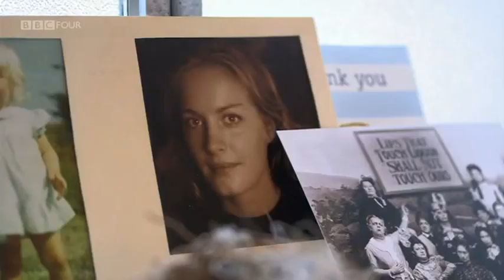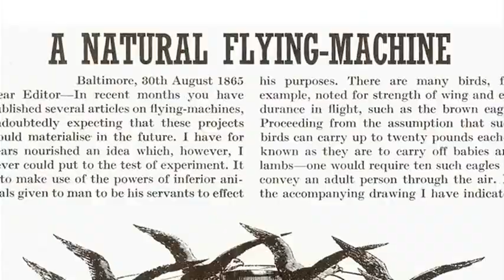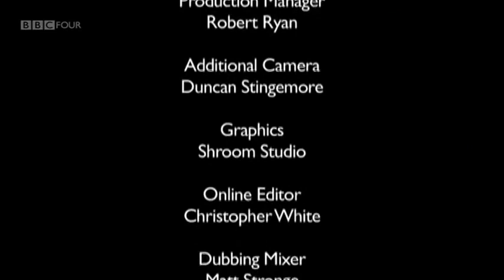What do artists do all day? - Polly Morgan Ep. 2/2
What Do Artists Do All Day? is a documentary series, airing on BBC Four. Film crews accompany various prominent artists as they go about their daily schedules and share insights into their working lives and creative processes.

Polly Morgan was born in Banbury, Oxfordshire, England in 1980,[5] and grew up in the Cotswolds on her family farm, and mentions a lack of squeamishness about death as well as being comfortable with the practice of dealing with the corpses of animals.[6] She moved to East London in 1998 and continues to live there today.[5] Morgan graduated from Queen Mary, University of London, in English Literature in 2002.[4]

During her studies, Morgan worked at Shoreditch Electricity Show Rooms, a bar popular with artists; after graduation, she continued to work there as manager.[2] At 23 Morgan was living above the bar and working out of her apartment, "tinkering with taxidermy."[6] Inspired to create work of her own she took a course with the professional taxidermist George Jamieson, of Cramond, in Edinburgh, during which her intuitive and personal response to the medium were obvious.[4] Morgan's first pieces were commissioned by Bistrotheque, after which she was spotted by Banksy: A lovebird looking in a mirror; a squirrel holding a belljar with a little fly perched inside on top of a sugar cube; a magpie with a jewel in its beak; and a couple of chicks standing on a miniature coffin'.[7][2] In 2005, he invited her to show her work for Santa's Ghetto, an annual exhibition he organized near London's Oxford Street.[4] Her next piece, a white rat in a champagne glass, was exhibited at Wolfe Lenkiewicz's Zoo Art Fair in 2006 and was purchased by Vanessa Branson.[7][8][2] Morgan works from a Bethnal Green studio.[1]

Morgan is a member of the UK Guild of Taxidermists.[4] The animals used in her taxidermy are contributed by a network of clients; the animals Morgan uses have died naturally or had unpreventable deaths.[6] She maintains a detailed log of all dead animals in stock.[9]

Morgan believes that those who consider her work disrespectful or cruel to animals are "childish," and that anthropomorphizing the animals she uses is meaningless.[6] Her work emphasizes and displays animals in a way nontraditional to taxidermy, putting the animals in positions which do not generally imply that they are still alive, rather emphasizing the dying fall of the animal.[10]

Morgan is married to Mat Collishaw with whom she has two sons.[1